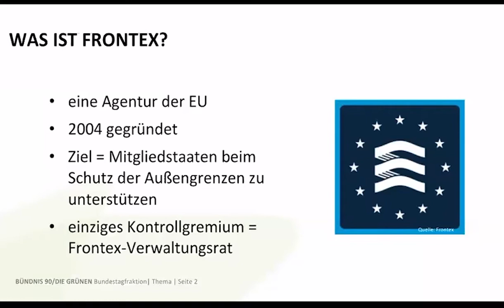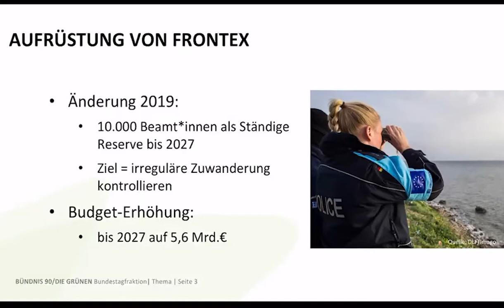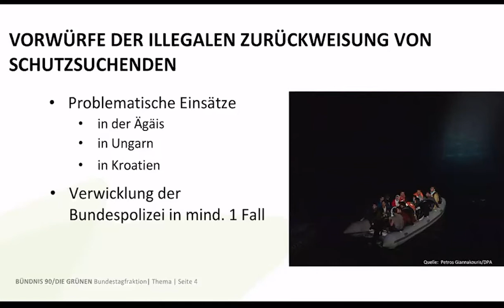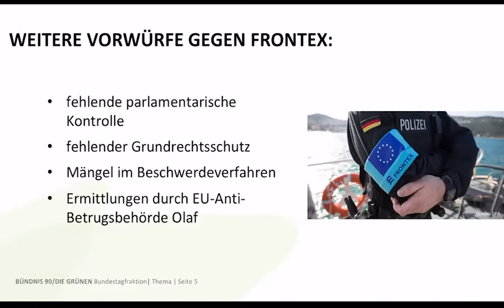FRONTEX – Rechtsbruch an den EU Außengrenzen? | Margarete Bause, MdB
Beteiligung an völkerrechtswidrigen Pushbacks, geheime Treffen mit Waffenlobbyisten, systematisches Wegsehen bei Menschenrechtsverletzungen, Betrug, Vertuschung und das Fehlen von funktionierender Kontrolle - die Vorwürfe gegen die EU-Grenzschutzagentur sind massiv. Wie kann Frontex auf den Prüfstand gestellt werden, welche Konsequenzen müssen gezogen werden und wie kann ein menschenrechtskonformer Grenzschutz aussehen?

Darüber habe ich am 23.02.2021 mit Erik Marquardt, Mitglied des EU-Parlaments sowie Luise Amtsberg, Sprecherin für Flüchtlingspolitik der Grünen Bundestagsfraktion gesprochen.